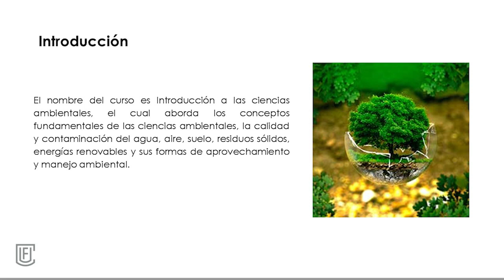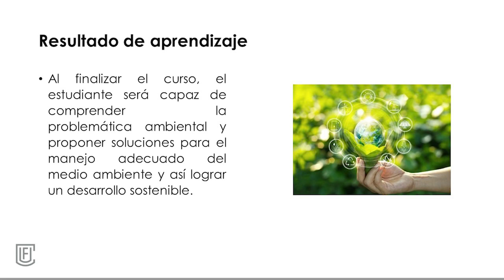Presentación de la asignatura: Introducción a las Ciencias Ambientales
CUF